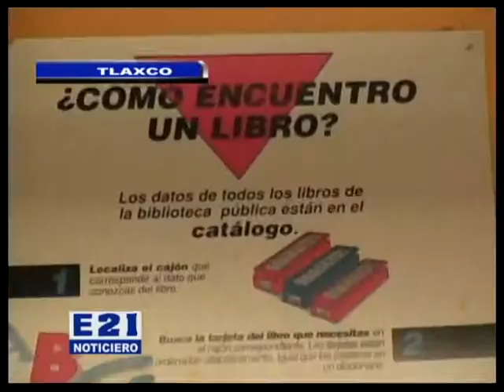TERESA HERNANDEZ TORRES ENCARGADA DE LA BIBLIOTECA PUBLICA DE TLAXCO CURSOS DE VERANO